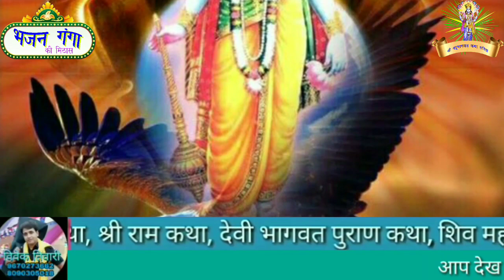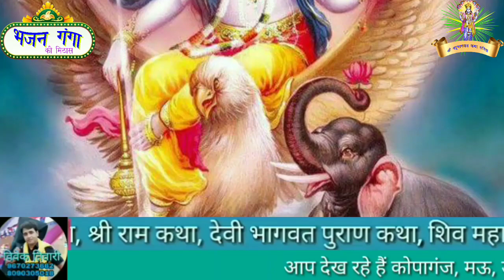जीवन की सबसे बड़ी सच्चाई बता रही है ये भजन, इसके बताये रास्ते पर चले तो जीवन सँवर जाता है। नाम हरि का